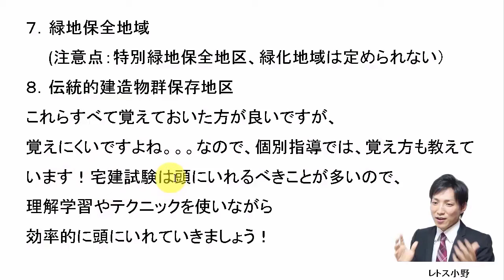【宅建過去問】1月15日の３問【レトス小野】宅建過去問解説